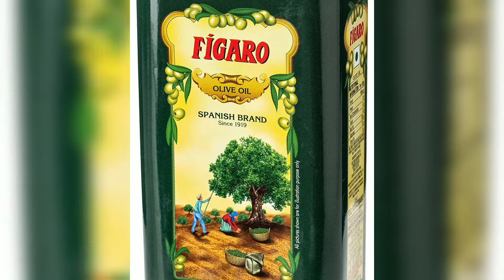जन्म के बाद बच्चे की मालिश कब से किस तेल से व कब तक करनी चाहिए | Baby massage age and Oils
Mummas and Babies is a channel created to share experiences with it's audiences , none of the recommendations of this channel are sponsored by any company or product we do not endorse any particular brand or company. we also are not medical professionals so please consult your doctor before taking any medication or trying any remedy suggested in our videos. As each baby  is different recommendations on this channel may not work for you, and should not be considered as an excuse to not visit your doctor or consult a medical practitioner.

🌟Food Recipes 🌟

🌟One Minute Recipes 🌟

🌟Baby products reviews🌟

🌟Kids creative corner🌟

httpPLgEh0uqaAPVdb9j9JVGoIcxXpPubnX2zuqk

 बच्चों की सर्दी जुखाम को दूर करने के घरेलू उपाय

Mummas and Babies☺️

❤️My Baby Products list❤️❤️

1. Mamaearth Moisturising Lotion
2. Mamaearth Shampoo
3. Mamaearth Body Wash
4. Mamaearth Sunscream

1. Sebamed Baby protective Face Cream
2. Sebamed Baby Wash Extra Safe
3. Sebamed Baby Lotion ( 400 ml )
4. Sebamed Sunscream ( 150 ml )
5. Sebamed Sunscream ( 200 ml )

जन्म के बाद बच्चे की मालिश कब से शुरू करें  दिन मे कितनी बार करें और कब तक करें How to massage a newborn baby  how to massage your newborn baby जन्म के बाद बच्चे की मालिश कब तक करनी चाहिए बच्चे की मालिश करने के लिए बेस्ट तेल बच्चे की मालिश किस तेल से करनी चाहिए बच्चे की मालिश करे लिए सबसे अच्छा तेल कौनसा होता है
Baby malish
baby massage
baby boy malish
baby tel malish
baby massage kab karna chahiye
Bachcho ki malish
नवजात शिशु की देखभाल
Newborn care tips in Hindi
Newborn baby care in hindi
Baby Care in hindi
How to care of New born baby
Real baby care
Newborn baby care
after birth baby care
Baby Care tips for New mom's
infants care
Child care in hindi
Newborn baby needs
Newborn baby care tips
Newborn baby care India